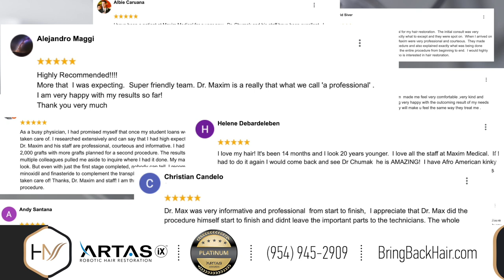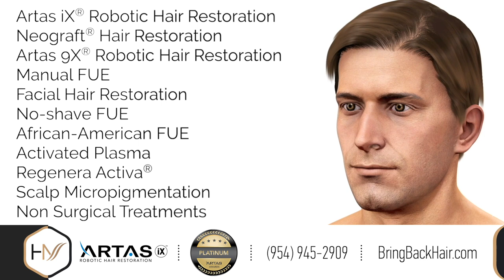Hair By Dr. Max, Robotic Transplant Institute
Millions of men and women worldwide are looking for a Permanent Solution for hair loss – a hair transplant, the best hair replacement solution in 2021

Dr. Max is Number One in Fort Lauderdale in FDA-Approved ARTAS®, the Robotic Hair Transplant, and a prominent, hair replacement surgeon experienced in FUE (follicular unit extraction) and FUT (follicular unit transplantation).

Precise: The ARTAS® technology can extract hair follicles with much higher precision and accuracy. While the best surgeon performing the procedure by hand damages approximately 20 percent of the follicles, the ARTAS® technology has a more than 95 percent accuracy rate.

Complementary Services: Dr. Max will include all available cutting-edge technologies, such as laser scalp therapy, at no additional cost to you with every hair restoration for a limited time.